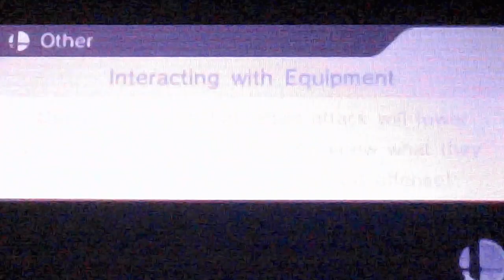Lucina beat me Kappa